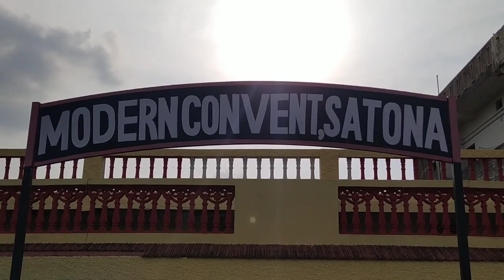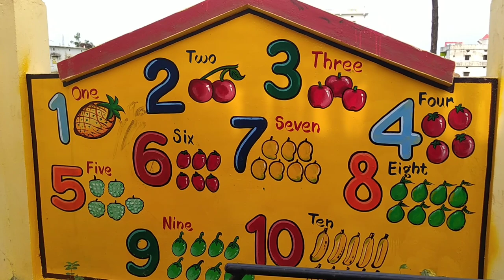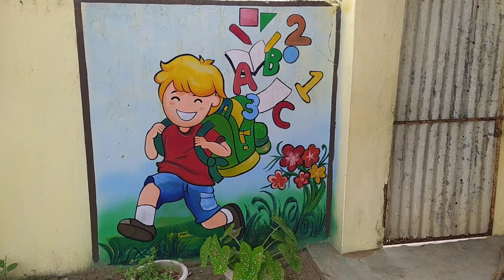Painting Work at Convent